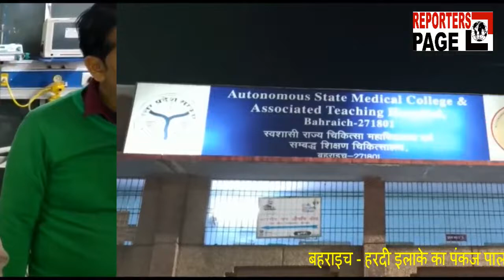पैसे के अभाव में मासूम की मौत, अस्पताल में हंगामा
बहराइच - हरदी इलाके का पंकज पाल अपनी तीन माह की बच्ची को जिला अस्पताल इलाज के लिए लेकर आया था बच्ची को बुखार की शिकायत थी बच्ची अपनी माँ का दूध नही पी पा रही थी जिसकी वजह से पंकज ने उसे अस्पताल में भर्ती करवाया/ जहां पर बच्ची का इलाज तो शुरू किया गया लेकिन इलाज के एवज में स्टाफ नर्स द्वारा पैसे की मांग की गई/ बच्ची के पिता का कहना है कि पहले दिन उसने पैसा भी दिया लेकिन इसके बावजूद बच्ची के इलाज में हीला हवाली और लापरवाही बरती गई/ पंकज पाल का यह भी कहना है कि दूसरे दिन भी स्टाफ नर्स के द्वारा उससे ₹200 की मांग की गई और यह धमकी दिया गया कि अगर पैसा नहीं देगा तो उसकी बच्ची को जबरन लखनऊ रेफर कर दिया जाएगा/ गरीब पंकज पाल जब पैसा देने में असमर्थता जताई तो उसकी बच्ची के इलाज में भारी लापरवाही बरती गई जिसकी वजह से बच्ची की तड़प कर मौत हो गई पंकज पाल का यह भी कहना है कि जब उसने अपनी बच्ची के इलाज को लेकर डॉक्टर और स्टाफ नर्स से कहासुनी की तो इस मामले को लेकर उसे मारा पीटा भी गया  हालांकि इस मामले की जानकारी मिलने के बाद मौके पर पहुंचे मुख्य चिकित्सा अधीक्षक डॉ डीके सिंह ने मामले में गंभीरता दिखाते हुए दोषी स्टाफ नर्स और डॉक्टर के खिलाफ कार्यवाही की बात कही है/ लेकिन सबसे बड़ा सवाल यह पैदा होता है कि सरकार से लाखों रुपए तनख्वाह लेने वाले डॉक्टर्स और स्टाफ नर्स चंद पैसों के लालच में मरीजों की जिंदगी यों से आखिर क्यों खिलवाड़ कर रहे हैं